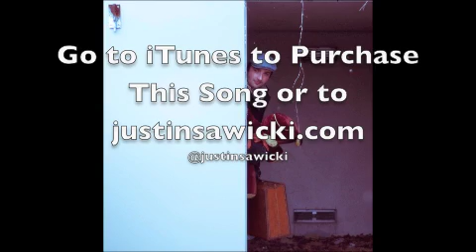Justin Sawicki - Nothing For No One - One Day (The Music Stopped)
Written after a series of "bad vibe" jams with my old band Leaving Sangster. A lot of thinking about what I should do